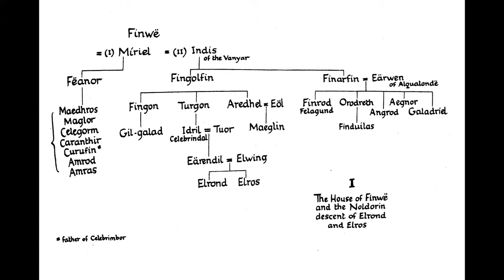A Szilmarilok leegyszerűsítve #1 | Arda teremtésétől a két Fa pusztulásáig | A Gyűrűk Ura világa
Ebben a sorozatban leegyszerűsítve elmesélem a szilmarilok eseményeit. Ebben a részben Arda teremtéséről, Arda első háborujáról, a tündék eljöveteléről, a szilmarilok kovácsolásáról és valinor két fájának pusztulásáról van szó.